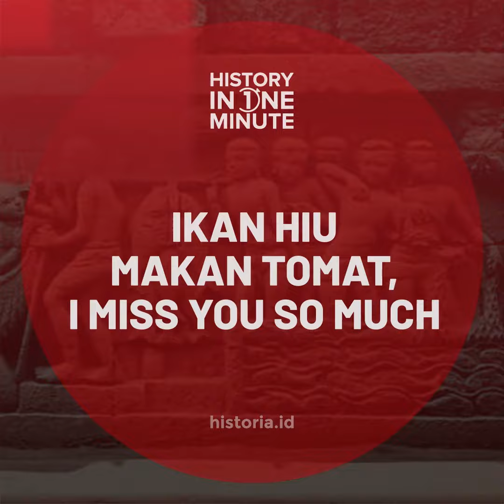Ikan, Kuliner Favorit Sejak Dulu | HISTORIA.ID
Ikan melimpah ruah di Nusantara. Sejak dulu menjadi makanan favorit.